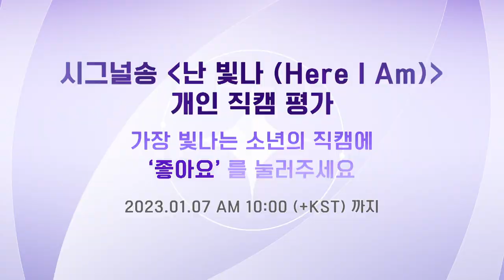[BOYS PLANET] 문정현 MUN JUNG HYUN I K그룹 @시그널송 '난 빛나 (Here I Am)' 개인 직캠 평가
K그룹 / 웨이크원 / 문정현 (MUN JUNG HYUN)

보이즈 플래닛의 빛나는 연습생을 소개합니다 ✨

본 직캠 영상은 '조회수 + 좋아요 수 X 100’ 합산을 통해
방송 내 연습생들의 평가용으로 반영 될 예정이며
해당 결과는 특정 미션의 베네핏으로 적용됩니다.

※ 평가 기간 : 12/30 (Fri) 9PM ~1/7 (Sat) 10AM (KST)
※ 본 프로그램 내 진행되는 투표 집계는 투명성 및 공정성 확보를 위해 외부 전문기관인 삼일PwC의 검증을 거칩니다.

〈BOYS PLANET〉
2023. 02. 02 (Thu) 8PM (KST) 첫방송

Introducing the Shining Trainees of Boys Planet ✨

This fancam video would be reflected for the evaluation of the trainees in the program through the calculation of 'Views + Likes X 100', the results would be applied as a benefit for a particular mission.

※ Evaluation Period : 12/30 (Fri) 9PM ~1/7 (Sat) 10AM (KST)
※ The voting process of this program would be verified by Samil PwC(PricewaterhouseCoopers), a 3rd party professional audit firm to ensure transparency and fairness.

〈BOYS PLANET〉
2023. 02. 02 (Thu) 8PM (KST) Premiere